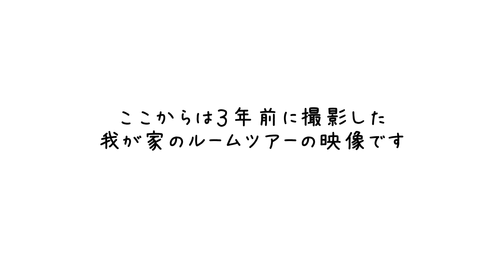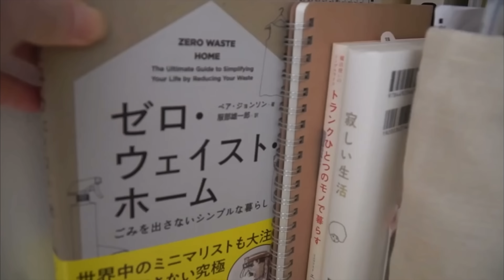SUB【暮らしのvlog】マイホームから賃貸へ/モノを減らして小さく暮らす/125 ㎡→54 ㎡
6月8日☀️
引っ越して１ヶ月と少し経ちました🏠
アパートでの暮らしにも少しづつ慣れてきています🙌

今回は前回の続きで、引っ越しの後半戦をお届けします🌟
夫不在の中での引っ越しは不安もあり、無事に引っ越せるか心配でしたが何とか期日内に引っ越すことができました＾＾
１週間後の家の引き渡しまでの様子になります✨

ミニマリズムを取り入れながら、シンプルで自然な生活を目指しています🍀

関連性の高いコンテンツ